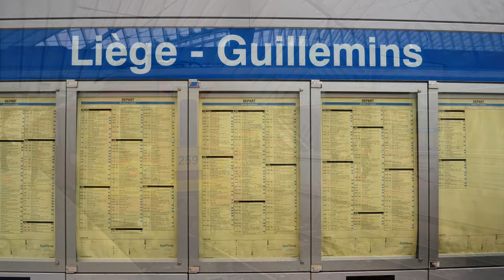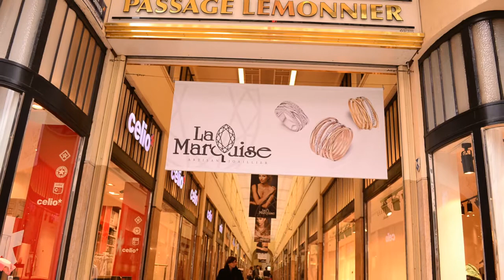Stadt Lüttich Liege Belgien SP 2013 HD Diashow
Diashow.Musik bei Kendra Springer Logozar-Where Sky Meets Sea